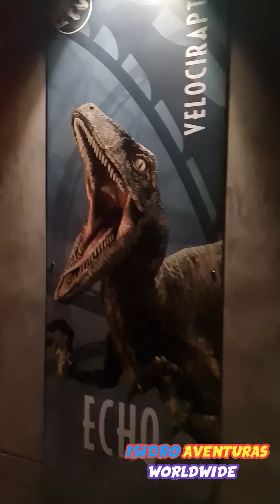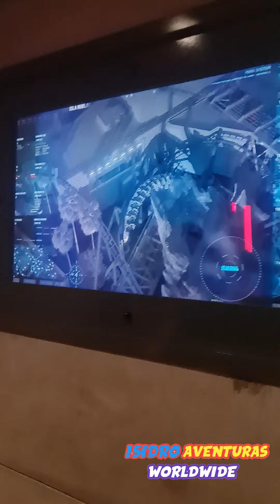VELOCICOASTER FRONT ROW POV JURASSIC WORLD. FULL RIDE. Velocicoaster Aventura completa 🥰😍